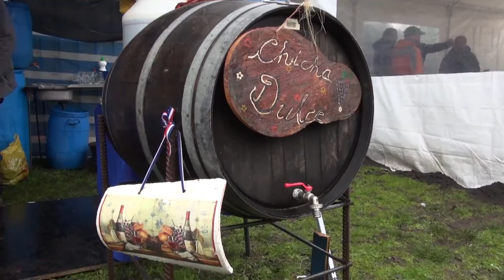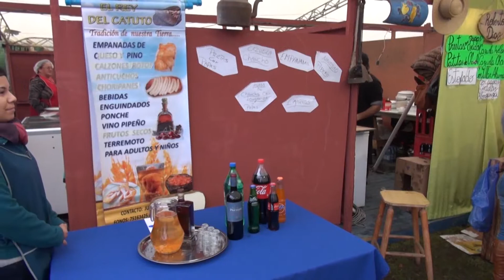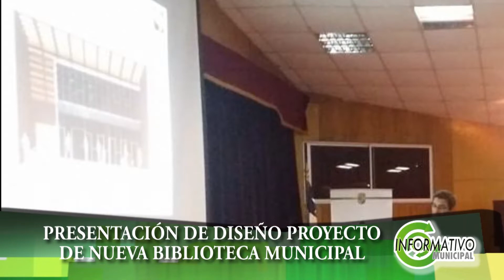INFORMATIVO MUNICIPAL 23 DE AGOSTO 2015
Conducción:Claudio Ramirez .
Invitado: Alcalde Mario Gierke Quevedo.
Concejal Jose Figueroa M
Dirección:Carlos Monjes
Cámaras:Cristian Muñoz-Claudio Cerda-Gonzalo Orellana
Sonido:Pablo Huaquimil
Información Periodística:Luis Opazo